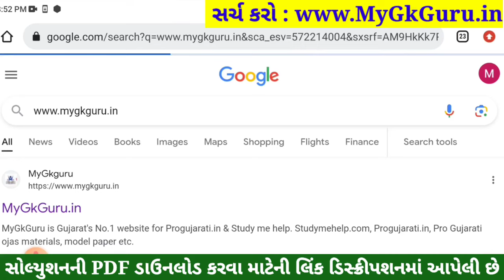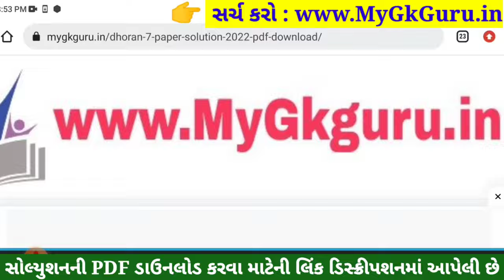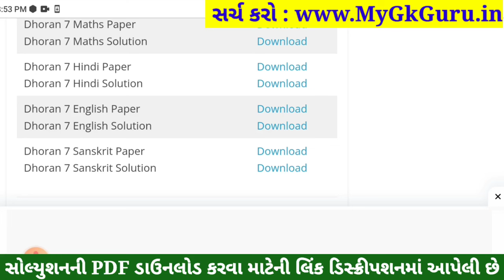💥 Dhoran 7 English Paper Solution 2023 STD 7, Std 7 English Paper Solution 2023 80 Marks, 2 November